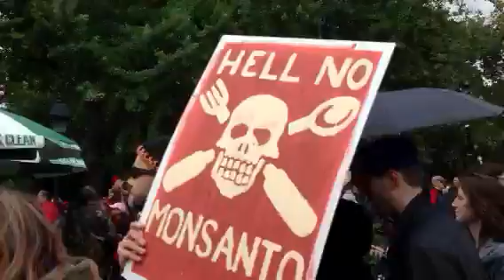Monsanto protest 3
Monsanto protest